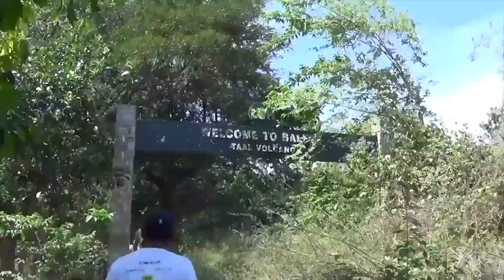TAAL VOLCANO MINUTES BEFORE ERUPTION!! | Taal Eruption 2020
TOURIST VIDEO OF TAAL VOLCANO MINUTES BEFORE ERUPTION!! | Taal Eruption 2020

rare footage of tourists in Taal volcano literally minutes before it erupted